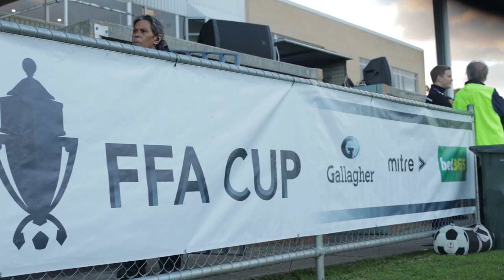Perth Glory I FFA Cup I Highlights I Fans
A cold night in Perth but the loyal Perth Glory fans turned out to support the boys as they clashed with Western Sydney Wanderers for the Rd 32 FFA Cup match